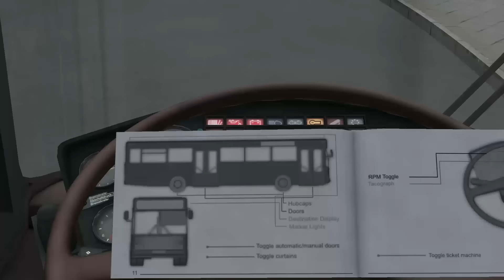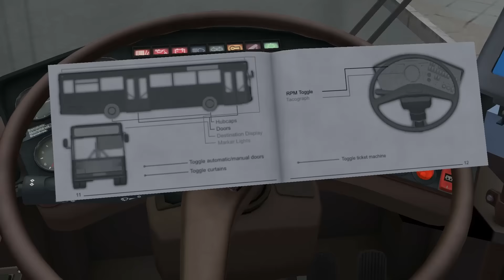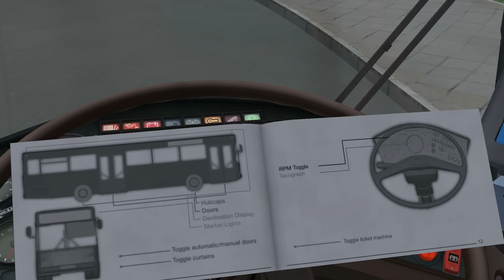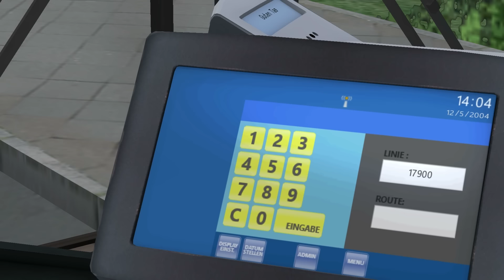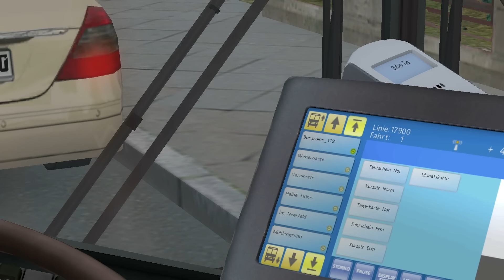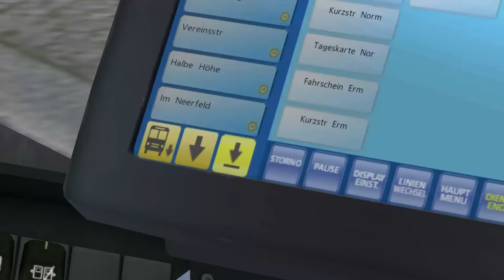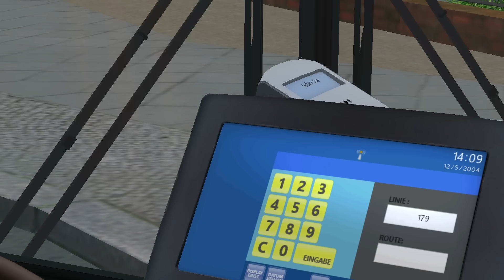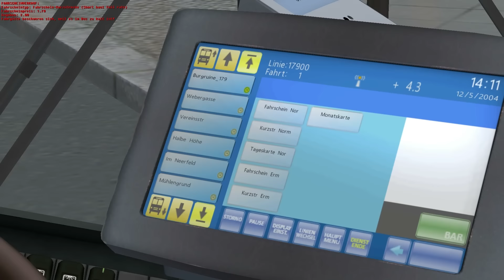OMSI 2 | #059 | Let´s check... Stadtbus O405 | Mit dem O405G durch Ruhrau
Am Dienstag wurden wir überrascht und neben dem Addon Stadtbus O305G erschien auch das Stadtbus O405 Addon für OMSI. In diesem kleinen Video zeige ich euch die Vrianten des O405G. Viel Spaß beim zuschauen!

▼▼▼▼ MEHR INFORMATIONEN - AUFKLAPPEN NICHT VERGESSEN ▼▼▼▼

Ein kommentiertes Gameplay im OMSI 2.

► Informationen zum Spiel:
 - Titel: OMSI 2
 - Genre: Simulation
 - Entwickler: MR-Software GbR
 - Publisher: Aerosoft GmbH
 - Veröffentlichung: 11. Dez. 2013

► Informationen zum Addon:
 - Titel: OMSI 2 Add-On Citybus O405/O405G
 - Genre: Simulation
 - Entwickler: Pedro Vendeira
 - Publisher: Aerosoft GmbH
 - Veröffentlichung: 8. März 2016

► Weitere Informationen:
Wer hier bitter ernste Videos sucht, den muss ich leider enttäuschen. Vorrangig geht es hier um den Spielspaß.